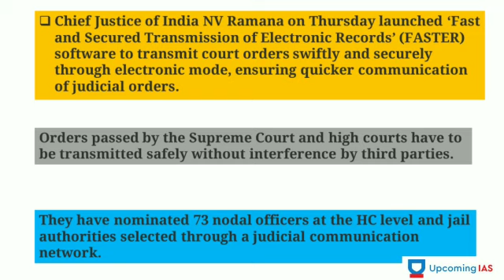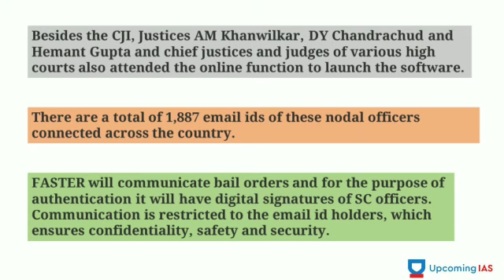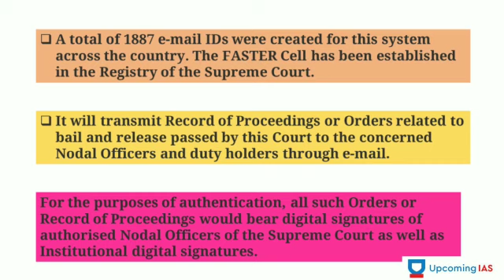👉CJI Ramana launches "FASTER" software || LATEST UPDATE || UPSC || IMPORTANT TOPIC 👈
‼️Hello officers ,we all keep you update about current scenario.

You can also registered yourself through our link⤵️⤵️⤵️⤵️⤵️⤵️⤵️

👉🇮🇳🇮🇳 Upcoming IAS 🇮🇳🇮🇳👈

If you are new then do

________🌷🌷 THANKYOU 🌷🌷_________